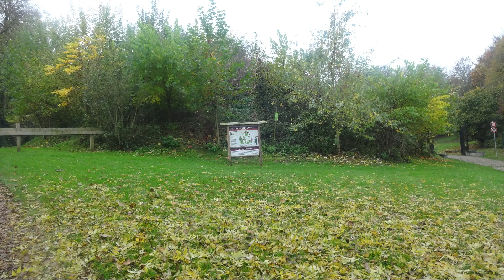Photos Donjon Bapaume